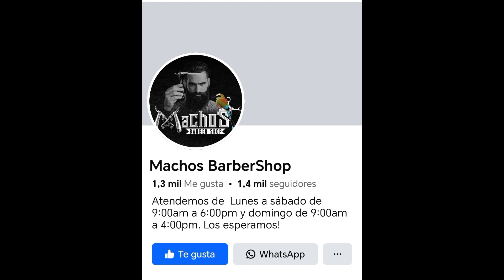27 de octubre de 2024